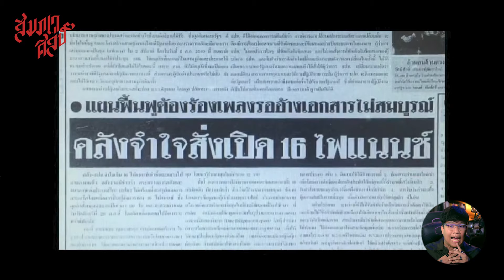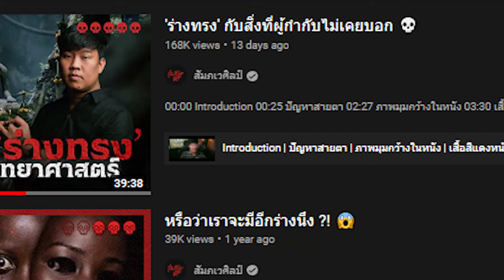10 หนังไทยขึ้นหิ้ง | หลอนจนถึงทุกวันนี้💀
⌚ 𝐓𝐈𝐌𝐄𝐒𝐓𝐀𝐌𝐏 ⌚
00:00 Introduction
01:53 รักฉันอยากคิดถึงฉัน I miss you
04:42 เพื่อนที่ละลึก
06:13 แฝด
08:20 ร่างทรง
11:31 5แพร่ง
14:02 ลองของ
15:55 999ต่อ-ติด-ตาย
18:23 คน ผี ปีศาจ
20:41 ทองสุก 13
22:29 บุปผาราตรี
24:45 ปิดจบ